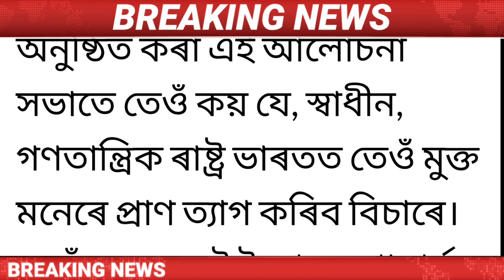Assamese News Today || 25 September/Assamese Big Breaking News/Latest Assamese News/ News Live/Assam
Covered Topics:
1.Assamese News Today
2.Assamese News
3.Assamese
4.Today Assamese News
5.Assamese News Live
6.Himanta Biswa Sarma Daily Top News
7.Assamese Morning News Today
8.Assamese Latest News Today
9.Assamese Very Important News Today
10. 25 September Assamese News Today
11.Assamese News Today 25 September  2022
12.Breaking News
13.News Live Assam
14.Big Breaking News
15.Assamese News Today 25 September 2022
16.IsmailTechnology Top News Today
17.Assamese Breaking News
18.News Today Assam
19.Breaking News Assam
20.IsmailTechnology